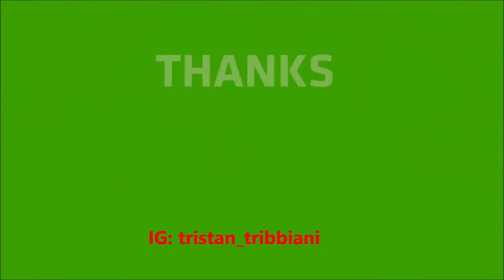Cycling Tour: Helix Bridge to Singapore Flyer || by: Stanlig Films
The Singapore Flyer is a giant observation wheel at Downtown Core and also it is the home for F1 race.

Gardens by the Bay
Singapore Flyer
Cycling Tour
Virtual Bike Tour
City Bike Tour